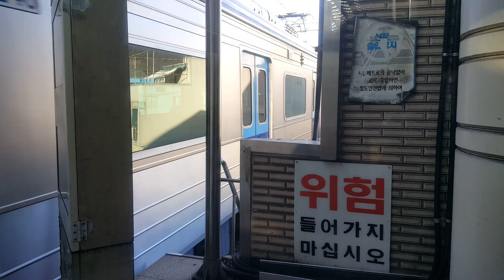4호선주둥이 당고개역진입/발차(2)